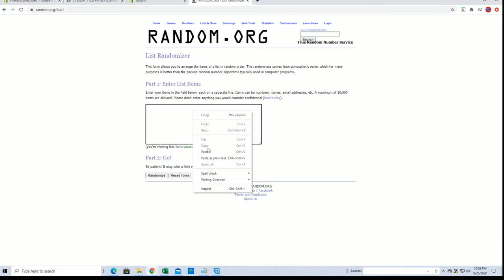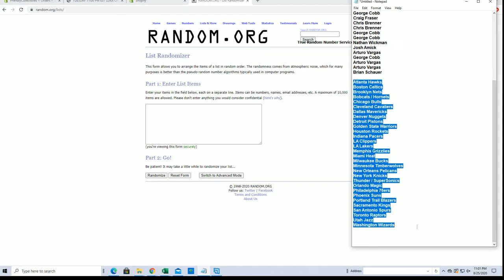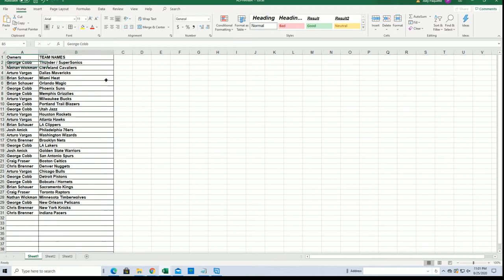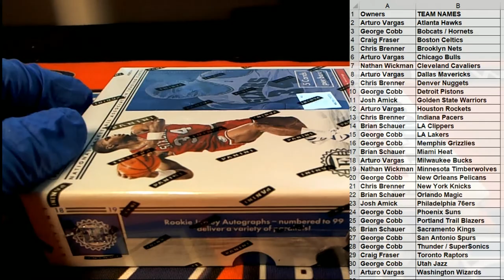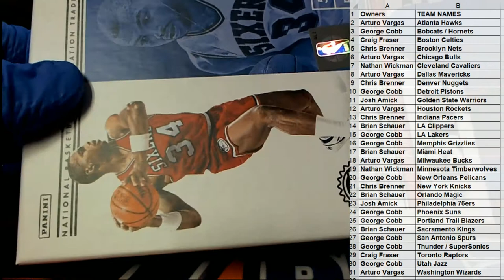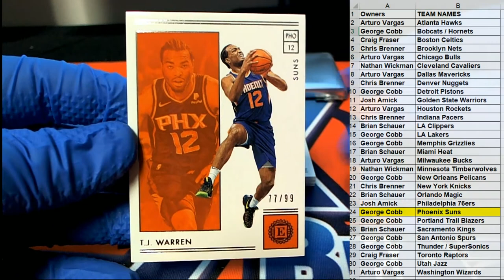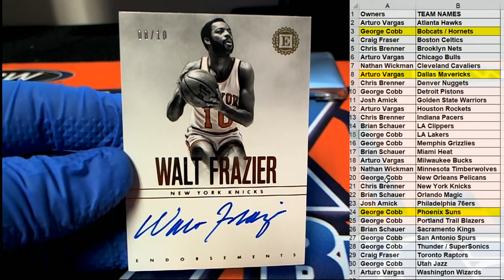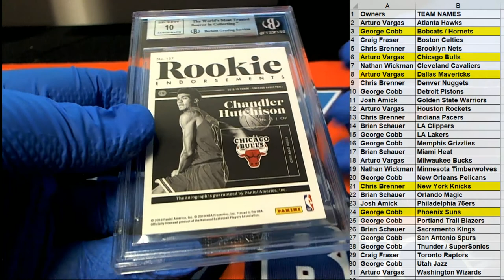201819 Panini Encased Basketball Hobby Box ID ENCBKB202